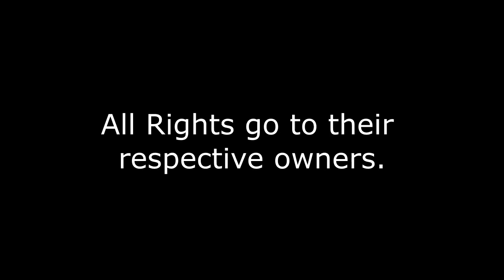Bleach: Episode 4 Review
Chad does stuff, Rukia makes a mistake and Karin has a flat perfermance.